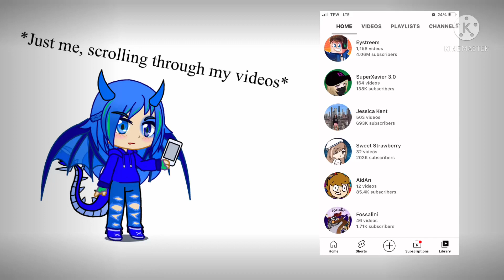/-\ONE SUBSCRIBER!!!/-\Thank you so much!/-\READ DESCRIPTION/-\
Thank you so much!! BUT THANK YOU SO MUCH!!